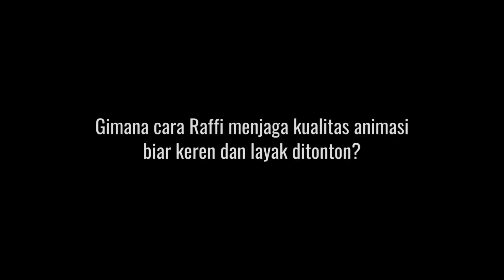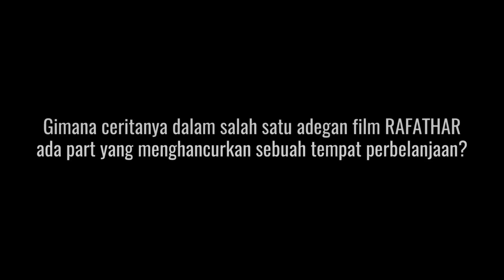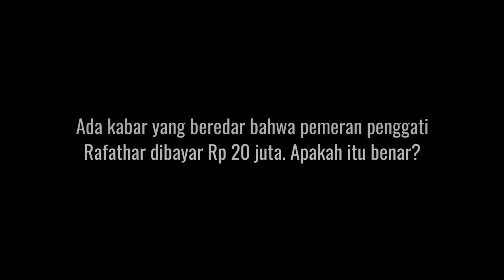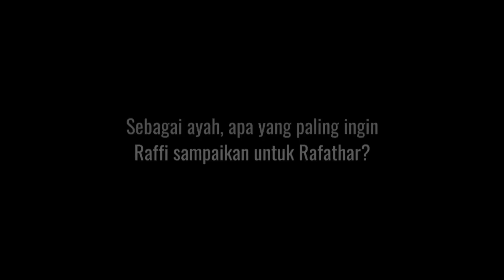Bukti Cinta Raffi Ahmad Kepada Rafathar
KAPANLAGI.COM - Sebentar lagi, video tentang sosok Rafathar si bayi fenomenal di Indonesia bakal segera tayang di bioskop. Tak main-main, Raffi Ahmad menyiapkan yang terbaik dari semua elemen film sebagai kado untuk Rafathar. Simak yuk cerita selengkapnya di wawancara eksklusif kami dengan Raffi berikut ini.